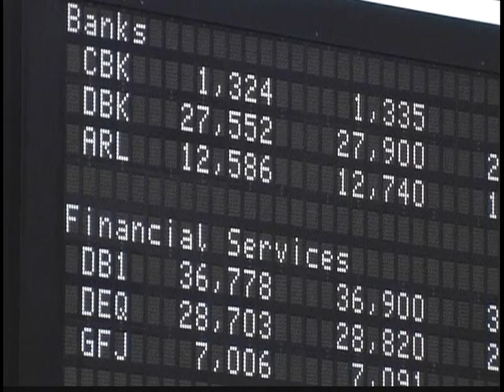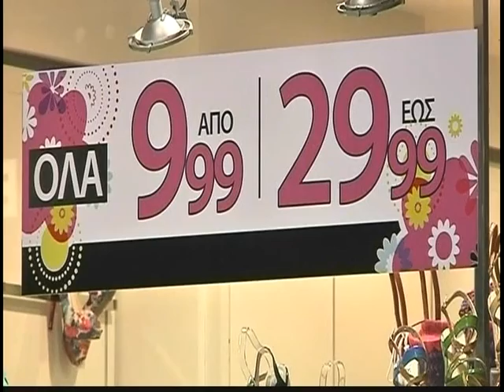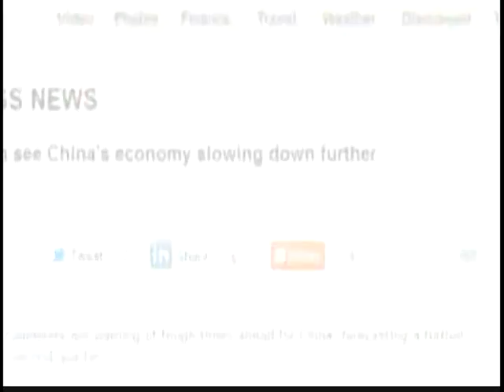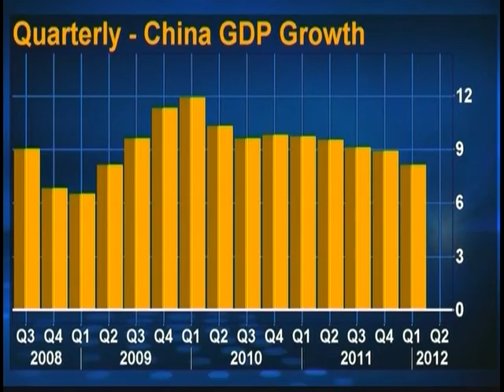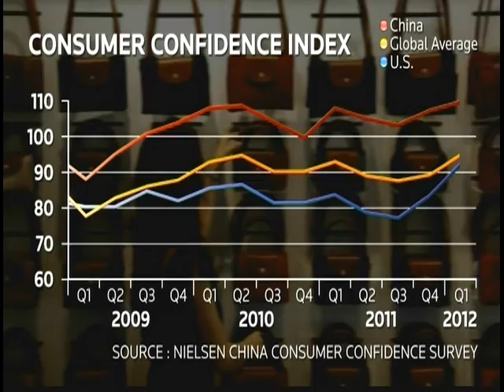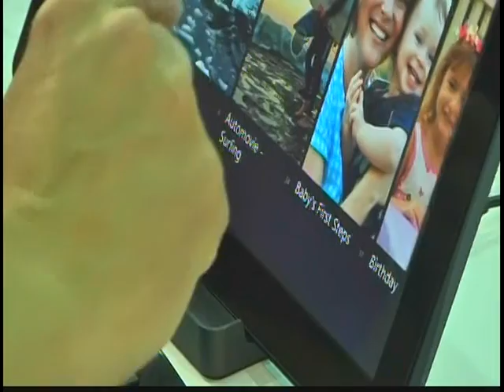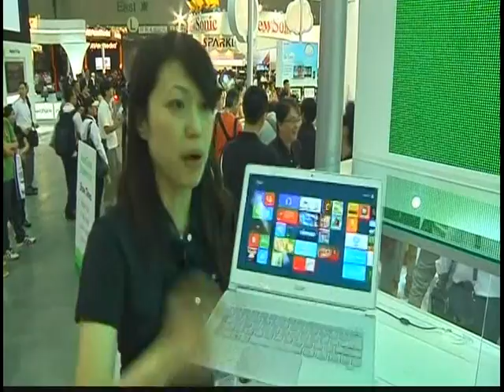120606 - Tin Kinh Tế Thế Giới